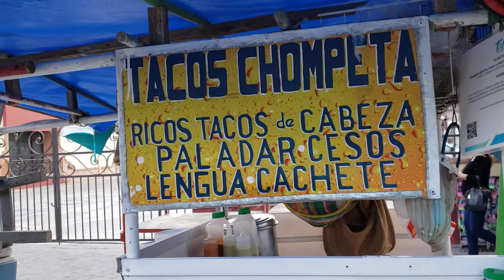breakfast in México 🇲🇽 . a big thumbs up 👍 .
Saturday morning breakfast in México 🇲🇽.  this video contains cow 🐄 eye 👁  , paladar or the palate, cachete or cheek and trompa (around the nasal area).